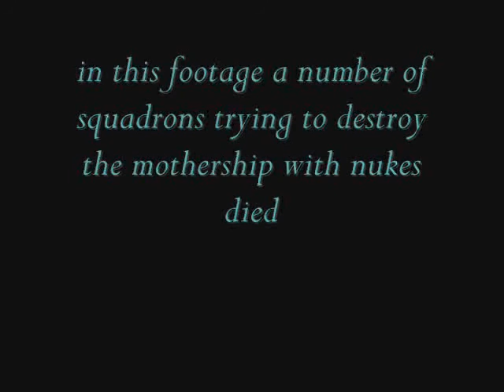ufo zamboanga the mothership clip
the mothership wich is modified design in the footage same it throws a steam bomb wich destroys philippines